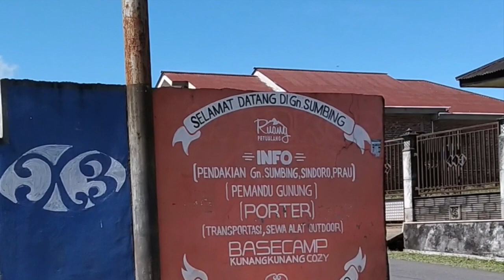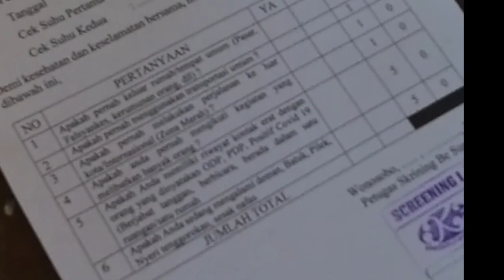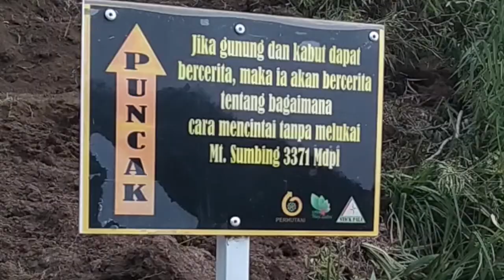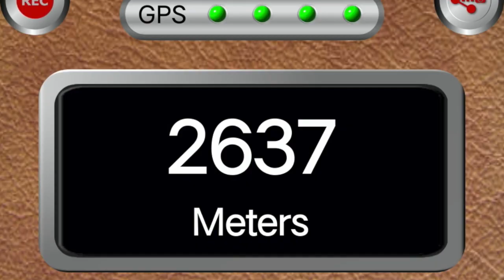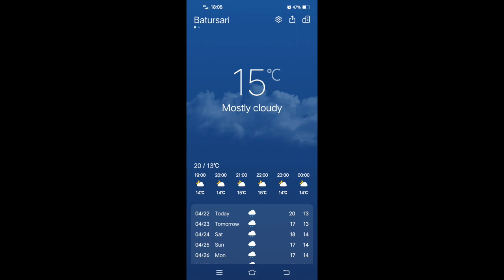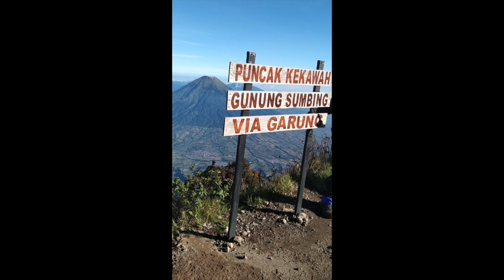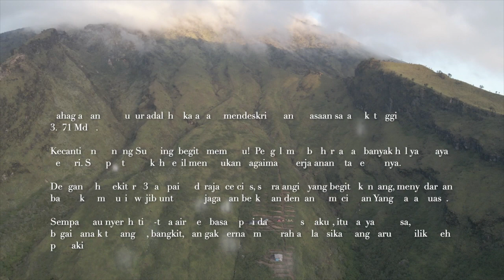Perjalanan 48 Jam Mendaki di Gunung Sumbing (via Garung) 3.371 Mdpl - Vlog Reita - April 2021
Banyak suka - duka yang saya rasakan di perjalanan mendaki tahun 2021 ini 🙌
Tepatnya pada Bulan April, bertepatan dengan Hari Kartini, tanggal 21April dan Hari Bumi tanggal 22 April. Sukanya di Sumbing itu ada BANYAK papan tulisan motivasi / quotes penyemangat kita, dan ada pula papan bertuliskan “PUNCAK”, kemudian cuaca yang sangat bersabahat sekali, padahal sempat ragu karena di Jakarta sempat hujan besar semalam sebelum kami pergi.  Kalau dukanya, ya mungkin rasa lelah dan hampir menyerah, tapi terima kasih 🙏 kepada teman2 dan porter yang selalu kompak dan tidak memikirkan diri sendiri 👍

Setiap rajutan video dan foto ini tentu memiliki ceritanya masing-masing, mungkin kelihatannya indah, menyenangkan ❤️, tapi banyak keringat dan kelelahan yang tidak tampak, sama seperti tangga ada naik dan turun, begitu pula dengan mendaki ada  BONUS landai ada pula saatnya kita menanjak.

Sebenarnya banyak kejadian lucu selama pendakian, misalnya ada teman saya yang beberapa jam sebelum perjalanan (hari yang sama) baru ke tukang sepatu untuk memperbaiki sepatu gunungnya! Lalu, ada pula yang membawa semacam alat pijat elektrik, mencegah badan pegal2, ada juga yang tidak jadi naik ke summit karena sepatunya jebol 😂 (beda orang ya haha). Lalu ada yang bawa kurma juga (karena sedang bulan puasa waktu itu).

“Kaki kita itu kuat”
 “Sebaiknya arah sepatu kita miring daripada hanya sekedar lurus”

Beberapa kalimat yang saya ingat dari teman saya (thanks Tor!), kesimpulan yang saya ambil adalah setiap detik begitu berharga, otak ini dipaksa untuk cepat berpikir, lalu kita harus bisa mengenali tubuh, dan penting untuk menjaga keseimbangan, sebab  kita akan bertemu  jalanan penuh dengan bebatuan, tanah, dan rumput-rumput.

Belajar mengenali dan memahami apa itu perbedaan, pengalaman yang LUAR BIASA! Thanks to Mas Griwo untuk drone nya, mantap! Mas Dedi yang sudah repot2 bantuin ketika turun gunung, team Mas Anas dan teman2 UNIQUE yang paling KECE pastinya! Bernapas menjadi momen yang benar-benar bisa saya rasakan secara perlahan, berbeda kalau berada di perkotaan. Terima kasih juga untuk Tuhan Yang Maha Kuasa atas keajaiban alam yang di ciptakan - Nya! Ternyata bertualang itu SERU dan menyenangkan ya!

Jadi kepikiran, nyesel, dulu kenapa ga join MAPALA ya pas di kampus? 😭  Intinya, berani memulai, mencoba dan dengan segala keterbatas sumber daya yang ada, jadi MENGHARGAI sebuah PROSES.
Oh iya, sesekali boleh lah kita menikmati pemandangan alam, gak akan menyesal deh!

*Musik awal terinspirasi dari Gambang Kromong - Sirih Kuning, kesenian  musik yang berasal dari Betawi.